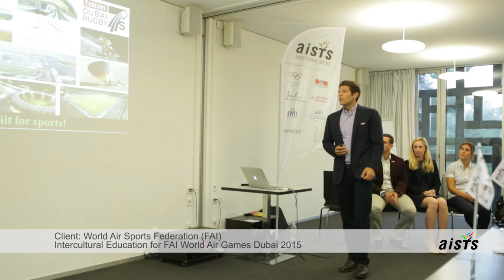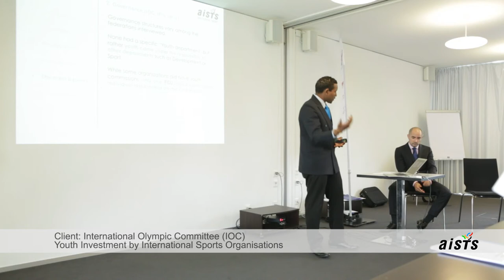What is your view on the importance of the projects in preparing the participants to work in sport?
We asked our 2015 team project clients what, in their view, is the importance of the AISTS MAS in Sport Administration Team Projects in preparing the participants to work in sport. This is what they said.

About AISTS MAS Team Projects
AISTS MAS Team Projects run from the the middle of November until the end of June of the following year. They are performed by groups of 3 - 5 participants on a real topic for a real client.

These projects cover a wide range of topics, for example marketing, communications, social media, business strategy, development, event management, sustainability, sport for all and CSR (corporate social responsibility).